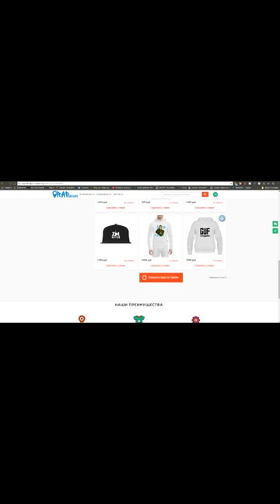Кит (ex-Ю.Г.) о Oxxxymiron, Многоточие, Баста, 25/17, Дельфин, Крэк, распаде группы Ю.Г. (14.3.2018)